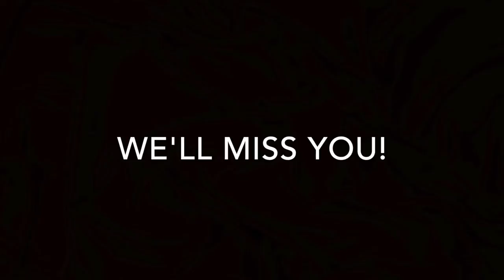Heights 2014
Montage of pictures & videos from around the pool this summer. Thanks to everyone for the great summer, see you next year!

Made by Daniel Gabrielli